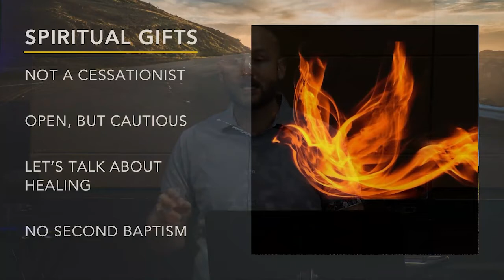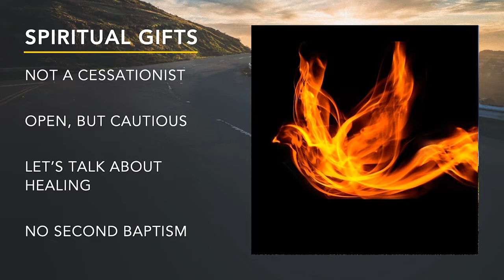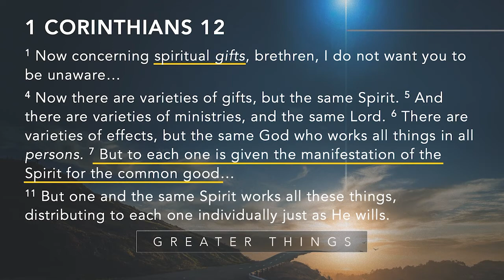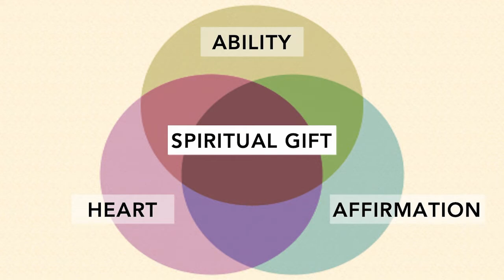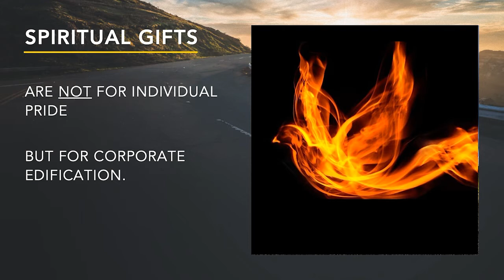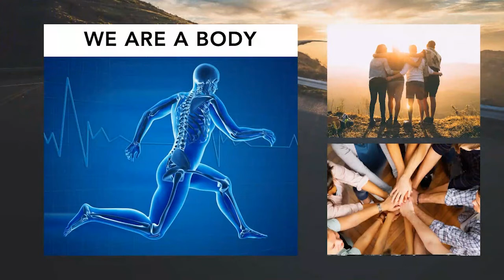Sunday Sermon | Greater Things: Spiritual Gifts | May 1, 2022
Pastor Jason Smith continues our series Greater Things by looking at 1 Corinthians 12 and the purpose of having spiritual gifts in our lives today.